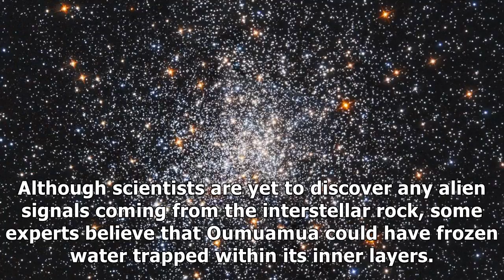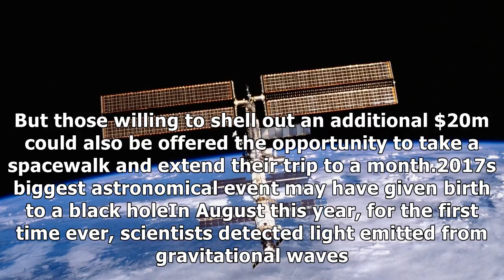This week in space: nasa's alpha centauri mission, oumuamua, a luxury hotel at iss and more